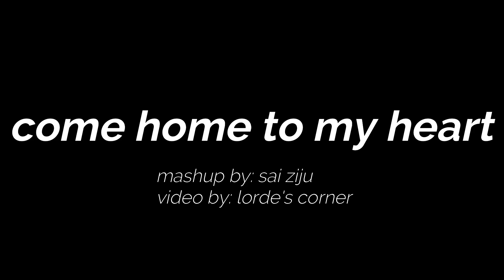Come Home To My Heart - Lorde Mashup (Sai Ziju & Lorde's Corner)